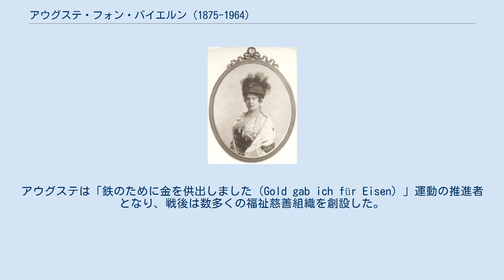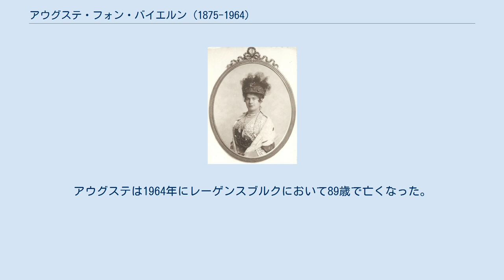アウグステ・フォン・バイエルン (1875-1964)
アウグステ・マリア・ルイーゼ・フォン・バイエルン（ドイツ語:Auguste Maria Luise von Bayern, 1875年4月28日 - 1964年6月25日）は、バイエルン王国の王族で、オーストリア大公ヨーゼフ・アウグストの妃。
 バイエルン王子レオポルトとその妻のオーストリア大公女ギーゼラの間に次女として生まれた。
名前は父方の祖母アウグステ・フェルディナンデにちなむ。
アウグステは1893年11月15日、オーストリア皇族のヨーゼフ・アウグストと結婚した。
 第一次世界大戦中、アウグステは負傷者たちの看病や生活支援に奔走した。
アウグステは「鉄のために金を供出しました（Gold gab ich für Eisen）」運動の推進者となり、戦後は数多くの福祉慈善組織を創設した。
 ヨーゼフ・アウグスト大公一家は1944年にそれまで住んでいたハンガリーを出国し、いったんアメリカ合衆国に渡ったものの、その後ヨーゼフ・アウグスト大公の姉のトゥルン・ウント・タクシス侯妃マルガレーテ・クレメンティーネを頼ってドイツに移った。
アウグステは1964年にレーゲンスブルクにおいて89歳で亡くなった。
 夫ヨーゼフ・アウグストとの間に6人の子供をもうけたが、うち2人は夭折した。